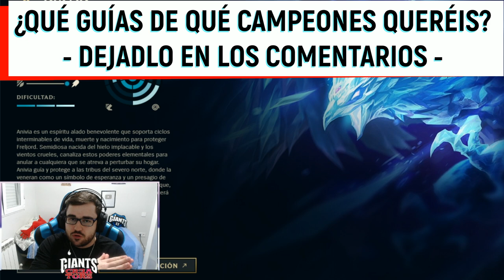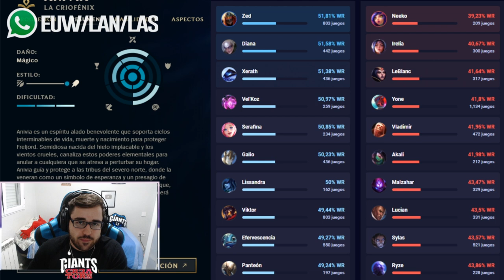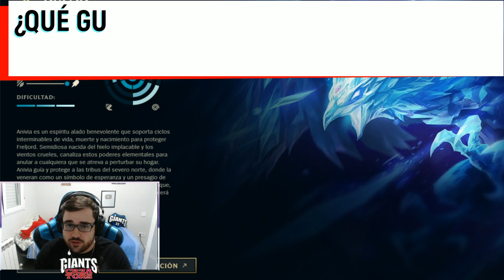GUÍA ANIVIA S12 MID | COMO JUGAR CON ANIVIA - COMBOS | HABILIDADES, RUNAS, OBJETOS, COUNTERS | 12.5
GagoOP - Cómo jugar con Anivia S12 Mid | Microgame y Macrogame | Anivia 12.5 | Guía Anivia Temporada S12 | Guía Combos Anivia S12 (Mejores Runas, Build, Counters y Consejos) | Tier List Anivia | Trucos y Tips Anivia | Anivia Mid S12 | Anivia Dominación Electrocutar | How To Play Anivia S12 | Anivia lol (Anivia League Of Legends) | Anivia Mid S12 Gameplay | Anivia Mid Temporada 12 | Guide Anivia Mid Season 12 en Español | Anivia Temporada 12 (Anivia Season 12). Anivia 2022. Anivia Parche 12.5 (Anivia Patch 12.5) Con sus Runas (Runes), Objetos (Build/Items), Hechizos de Invocador (Summoners) Destello y Teleportar o Barrera (Flash and Teleport or Barrer).

00:00 Comienzo
00:57 Habilidades y Combos
10:12 Max. Habilidades
12:13 Runas (1)
15:42 Runas (2)
17:23 Runas (3)
20:04 Objetos
32:59 Counters

🏆  PARA CONSEGUIR 2.000 RP (SIRVE PARA EUW/LAS/LAN) TIENES QUE :
2. LE DAS A "SEGUIR" Y ACTIVAS LA "CAMPANITA" PARA RECIBIR NOTIFICACIONES.
3. ATENTO A CUANDO HAGA DIRECTO, MÍRALO, Y ACUMULA "GAGO POINTS". CON 10.000 PUEDES CANJEARLOS PARA ENTRAR EN EL SORTEO DE 1.000 RP SOLO CON VER MIS DIRECTOS :D

★ Para ver Anivia Mid S12 | Anivia Top S12 | Anivia Jungla S12 | Anivia Support S12 | Anivia Adc S12 | CLICK AQUÍ ☛